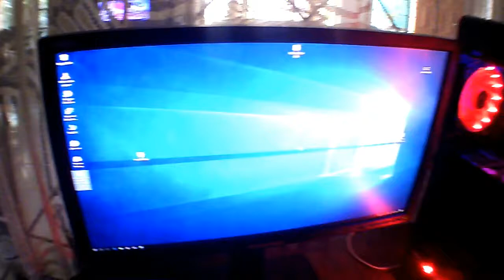Gaming Computer / Sri Lanka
ASUS Z 170 Pro Gaming Motherboard

GIGABYTE GTX 760 2GB (oc) VGA

GLOWAY DDR4 8GB RAM kit 2400 Mhz

ADATA  SU 8000 M2 ssd 128

Grate wall 80 Plus 650W power supply

VTG liquid CPU cooler

RGB light Strip